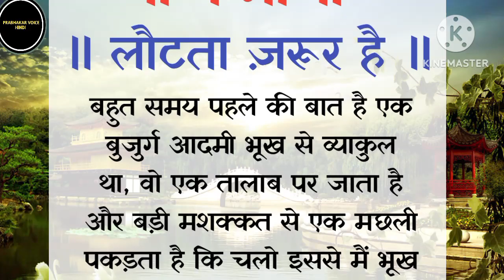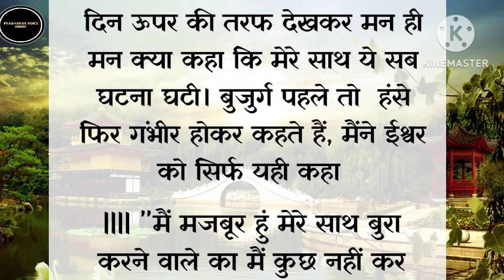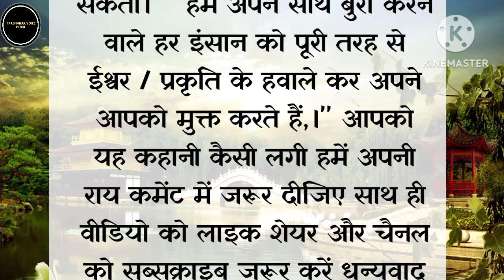सीख देने वाली छोटी सी कहानी | प्रेरक प्रसंग | Chhoti Si Kahani | कहनी जो अनमोल सीख दे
Your Quries 👇
Prabhakar Voice Hindi
Prabhakar ki aawaz
Moral stories
hindi stories
short story
kahaniyan
moral story
lessonable story
kahani in hindi
stories
chhoti si kahani
प्रेरक प्रसंग
kahani
prerak prasang
ek chhoti si kahani
kahani chhoti si
shikshaprd kahani
kavita